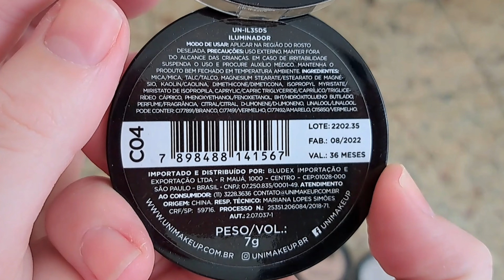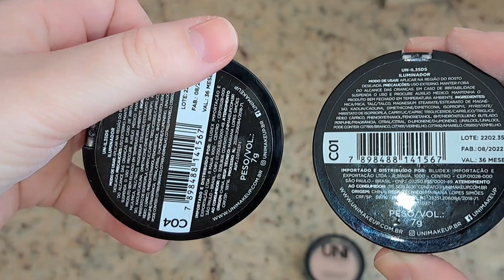Iluminadores baratinhos e bonitos. Uni Makeup.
Trouxe meus iluminadores da Uni Makeup pra apresentar um pouco da textura e da cor de cada um. Eu adorei conhecer. Espero que vocês também gostem.

Esses iluminadores tem um valor bem acessível. Já vi até na Shopee. Baratinhos de bom gosto.

TALVEZ VOCÊ GOSTE DE MAIS VÍDEOS.